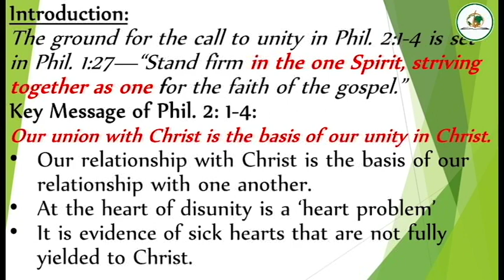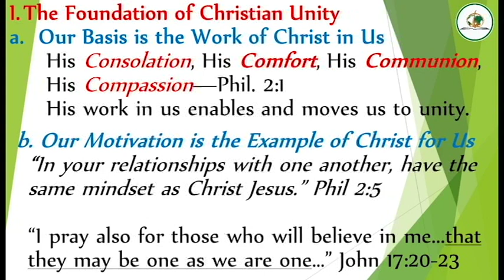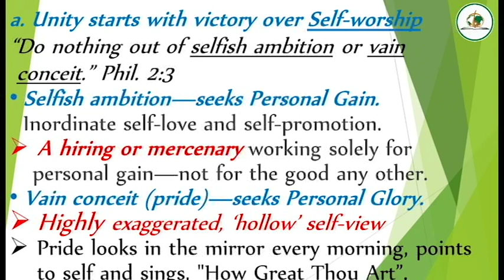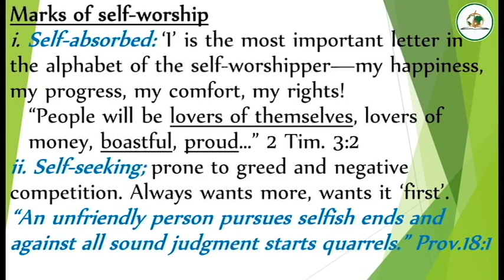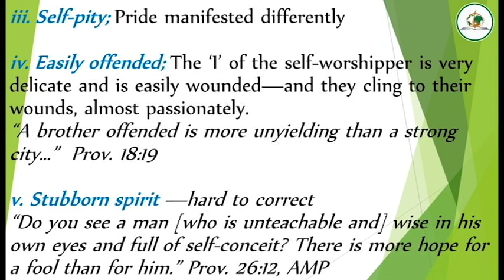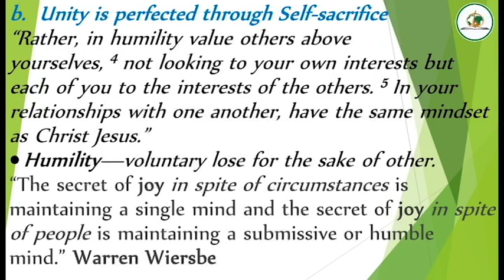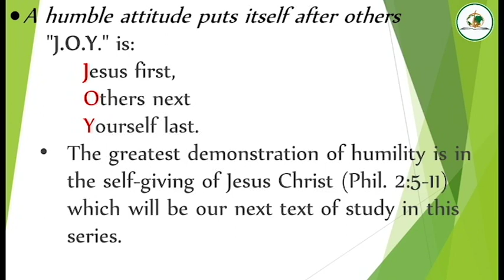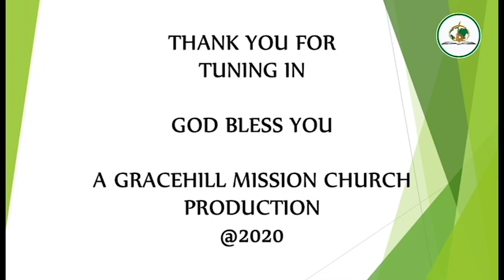This is joy-That we may be one (Part 7)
This is part 7 of a study series titled "THIS IS JOY" through the book of Philippians with Pastor Peterson Rukenya, senior Pastor Gracehill Missions Church.  Sunday 7Th JUNE 2020